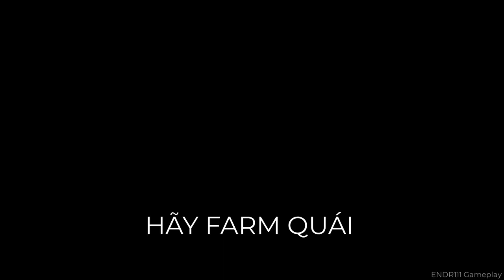Thăm ngàn phiên bản Dead Cells ( chưa hoàn thiện )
Xin chào . Tôi là ENDR111 . Đăng ký giúp tôi !

Help me buy a game in Steam ( Giúp tôi mua game )